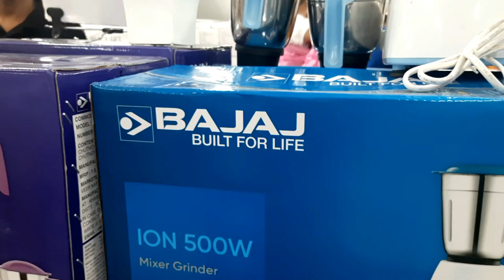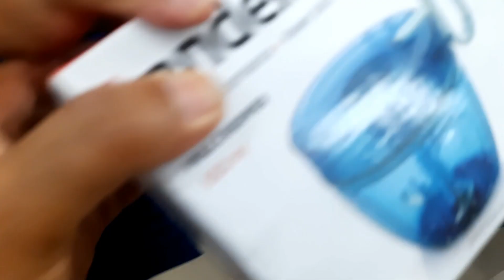Shopping at Vishal Mega Mart Lakhimpur Assam#assam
Shopping at Vishal Mega Mart Lakhimpur Assam
Raz Vision is a  Channel that represents Games videos, Nepalese Culture-related videos, live incidents, Natural beauty scenes, insects, birds, educational videos, and whatever found amazing things on my way.